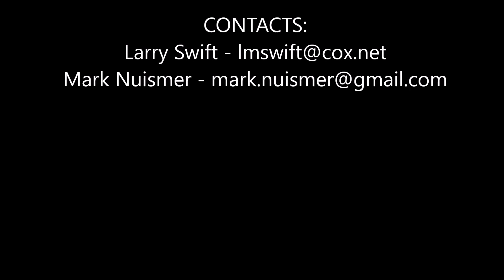ASA USA 14U Nationals Highlights 2017